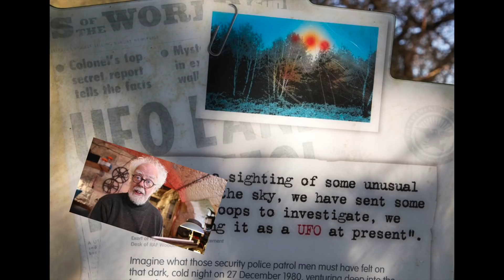Rapid unscheduled disassembly and the Rendlesham UFO - Prof Simon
a new acronym for you RUD. or Rapid unscheduled disassembly.
Prof Simon investigates a new Rendlesham ufo theory, plus other science news.